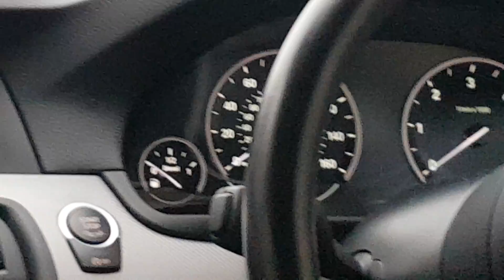BMW 5 Series interior, recorded by 7 year old.